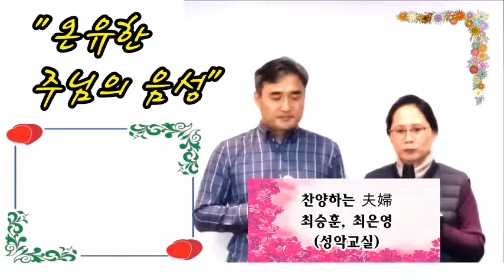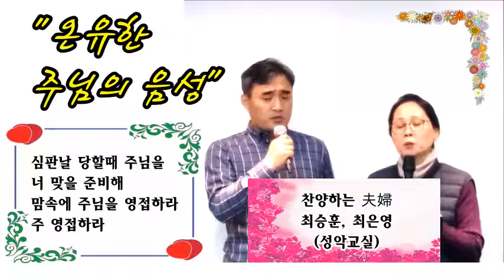온유한 주님의 음성(찬양하는 夫婦) / 최승훈, 최은영(성악교실)